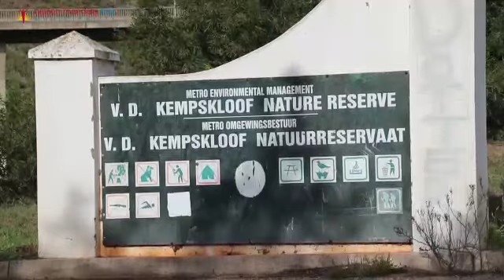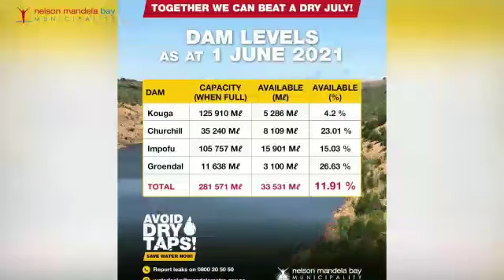The City is saluting all the residents who are finding innovative ways to save water.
As NMBM continues to battle with a severe drought, the City is saluting all residents who are finding innovative ways to save water. Residents are encouraged to share their water saving tips amongst family and friends and via social media where they can tag Nelson Mandela Bay Municipality on social media platforms to be featured as a WaterHero. Together we can beat a dry July.